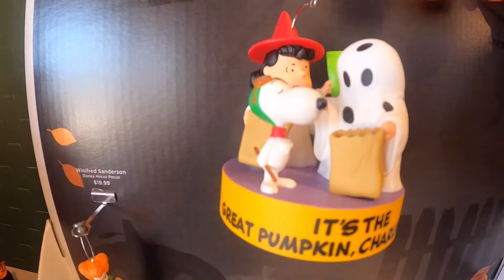Hallmark Store Halloween 2021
Halloween Cards, Gifts & Ornaments | Hallmark › Halloween
Items 1 - 36 of 334 — Scare up savings at Hallmark on Halloween decorations, cards, gifts, stuffed animals and ornaments to guarantee ghostly grins!
‎Halloween Ornaments · ‎Halloween Gifts · ‎Halloween Cards · ‎Stuffed Animals